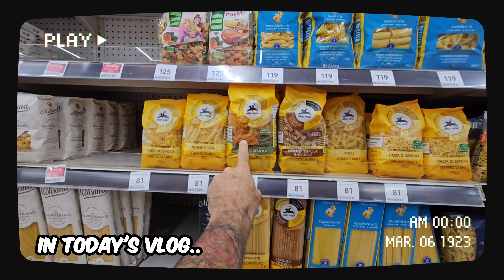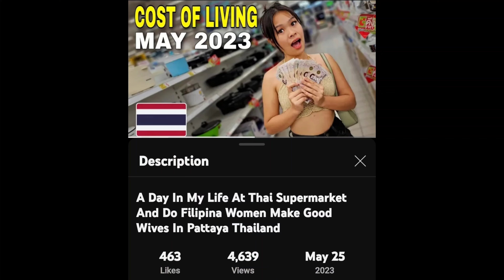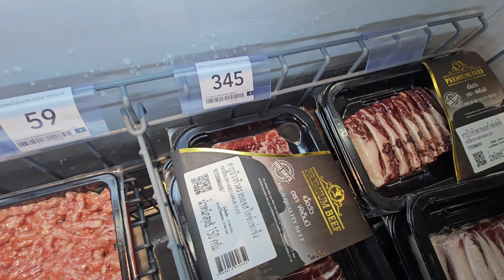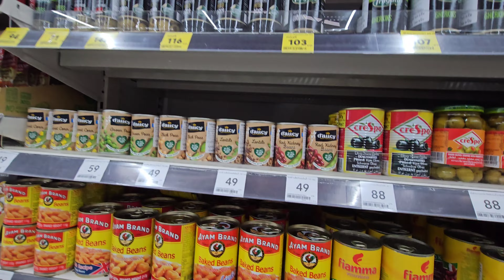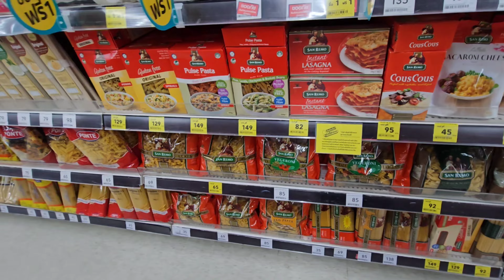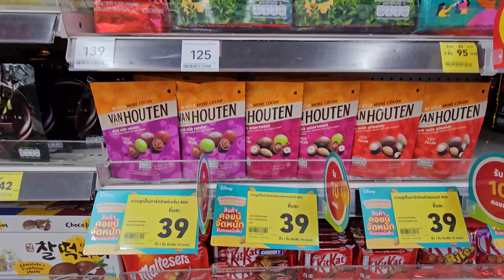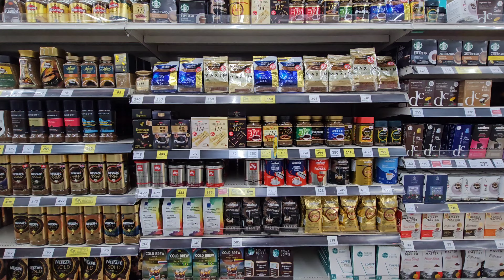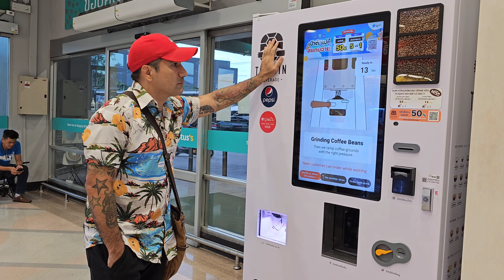Thai Girl Security Guard And Delinquent Foreigner Grocery Shop In Pattaya Thailand | Cost Of Living